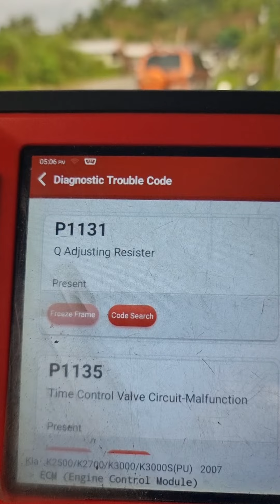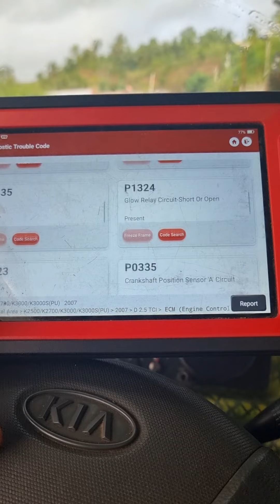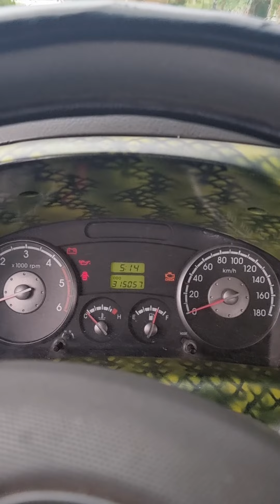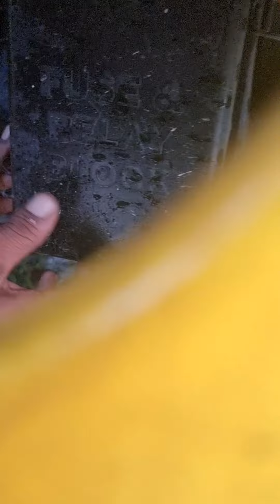Kia Bongo3 Tci Hardstarting P1324 Glow Relay Circuit-Short or Open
P0115 Engine Coolant Temperature Circuit
P1131 Adjusting Resisterz
P1135 Time control valve Circuit-Malfunction